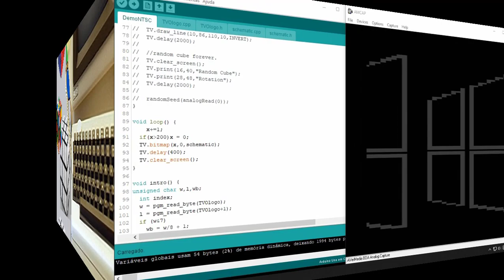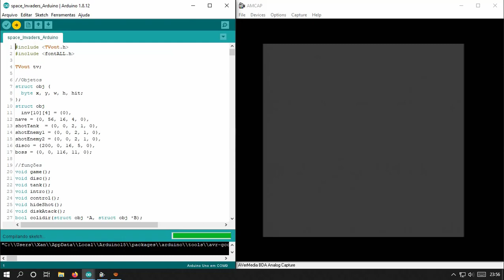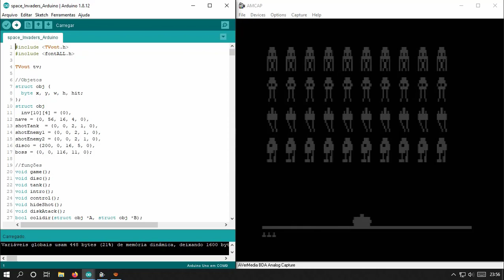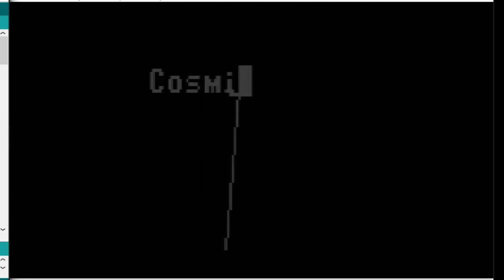Tv Out Arduino Exemplos da biblioteca